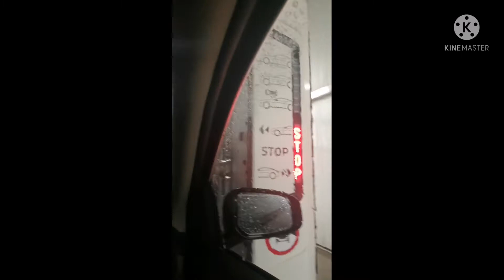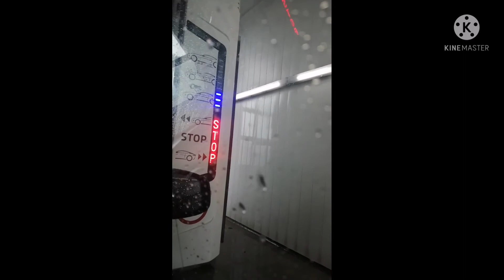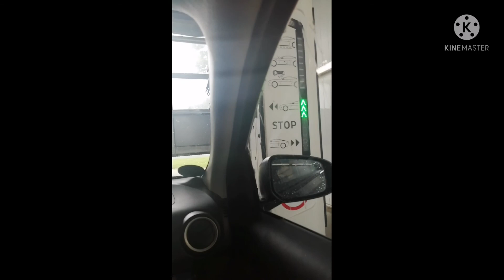مراحل تحميم السياره بامتياز